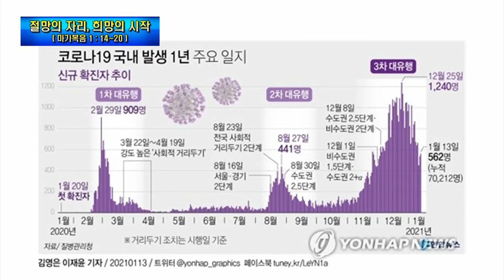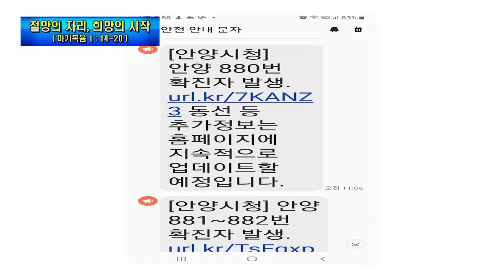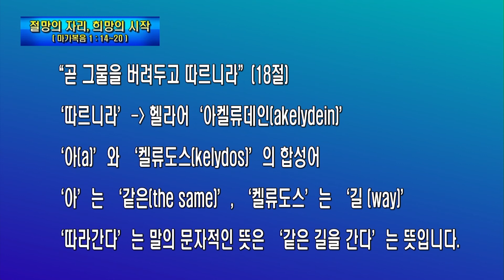논현교회 주일설교 (1월 24일)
2021년 1월 24일 주일설교
( 말씀 )  마가복음 1 : 14~20
( 제목 )  절망의 자리, 희망의 시작